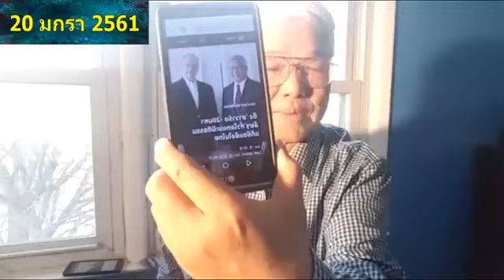สุนัย จุลพงศธร คุยกันวันเสาร์ 20 มค 2561